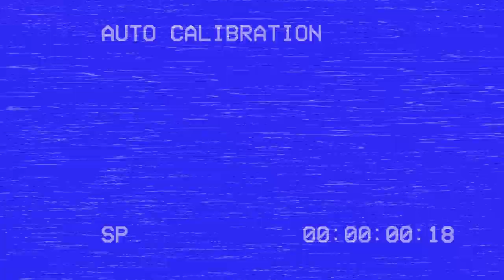Zack Carter - Lasers (Official Music Video)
"My Galaxy" EP, COMING SOON

Check me out on Apple Music & Spotify!